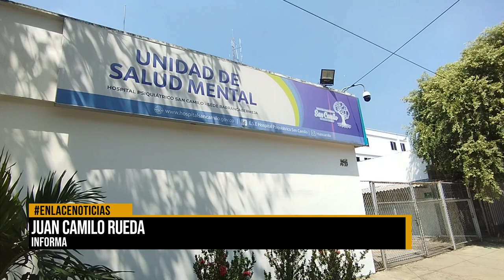Nueva política pública de salud mental en el Distrito